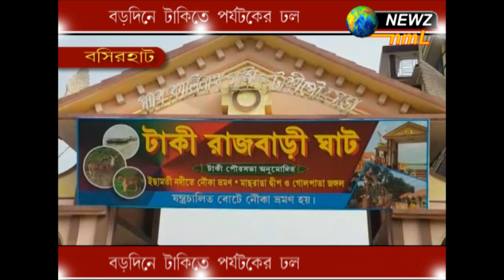বড়দিনে টাকিতে পর্যটকের ঢল